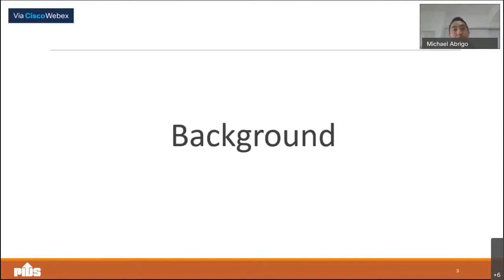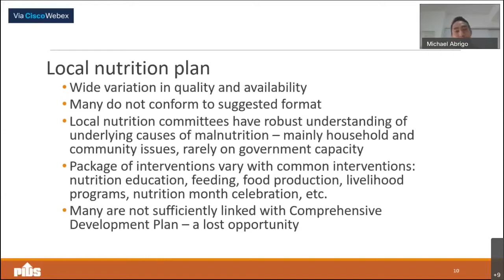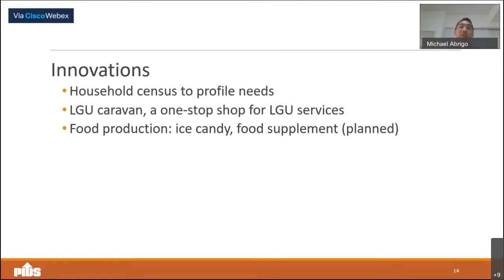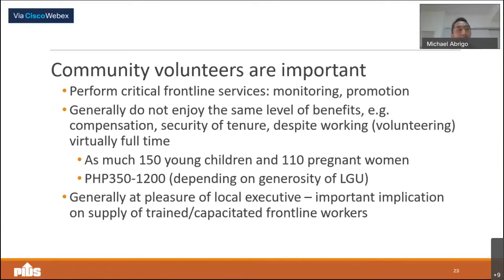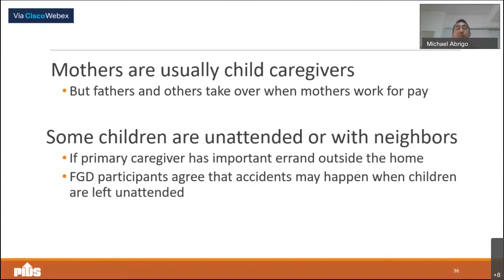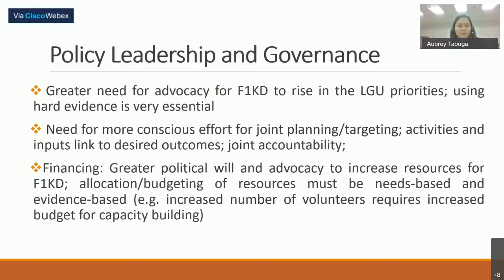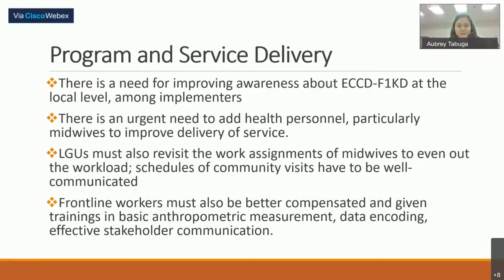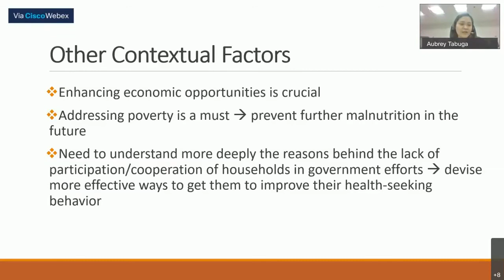Situation Analysis of ECCD-F1KD Initiatives in Zamboanga Del Norte by Dr. Michael Abrigo